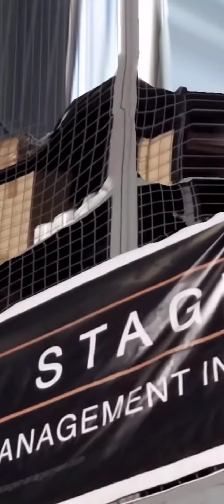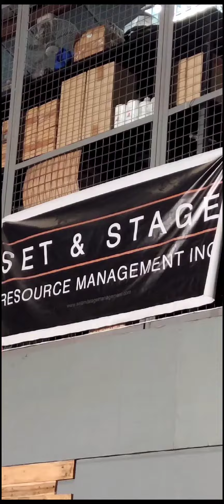SnS Boyz on the set Behind the scene